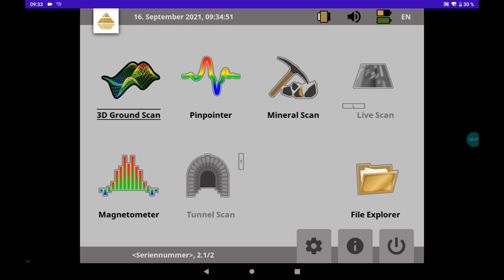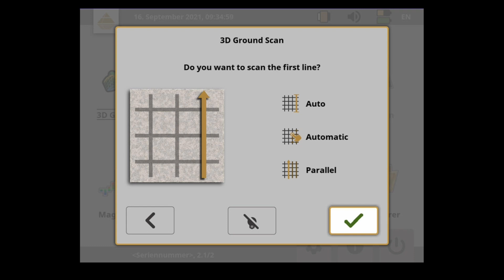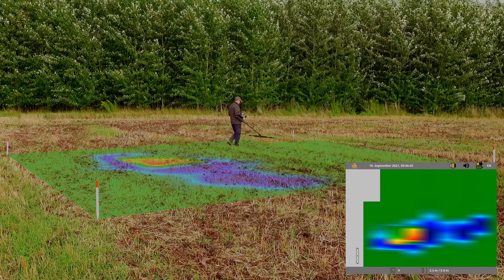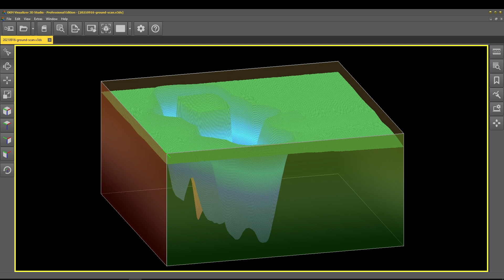Detector QUICK TUTORIAL ⏱ 3D Ground Scan | Find objects and tunnels [OKM eXp 6000]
The operating mode 3D Ground Scan provides an immediate graphical representation of your measurement on the eXp 6000 display. Afterwards, the final scan image can be analyzed with Visualizer 3D Studio. The detection software allows you to determine the position, size and depth of detected structures before excavation.

Learn how to use the Operating Mode 3D Ground Scan of the professional 3D Ground Scanner eXp 6000:
0:10 Why 3D Ground Scan?
0:26 Connect Probe
0:44 Select Field Length
1:05 Select Impulse Mode
1:24 Select Scan Mode
1:40 Scan First Line
2:02 Scan Next Line
2:50 Finish Your Scan
3:13 Analyze Your Scan

Hi and welcome to the OKM YouTube channel, glad you found us.

💡 INTROs | ⚙️ TUTORIALs | 🏺 TREASURE HUNTING stories
by treasure hunters for treasure hunters.

Learn about new technologies and techniques that support treasure hunters, archaeologists and professionals.